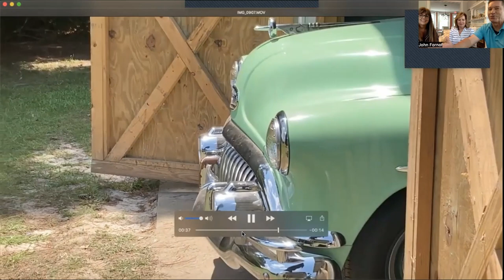Changing the World from Quitman GA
Changing the World from Quitman, Georgia
Film Producer Honnie Korngold teams up with Cathy Parker to launch a 50,000 square foot movie sound stage and post-production facilities in the small South Georgia town of Quitman. Georgia is the number one film producing state in the country and Atlanta sound stages are booked out two years in advance. Launching in South Georgia not only makes sense, it's also launching the dreams of future filmmakers.